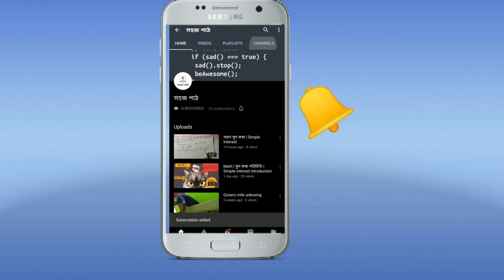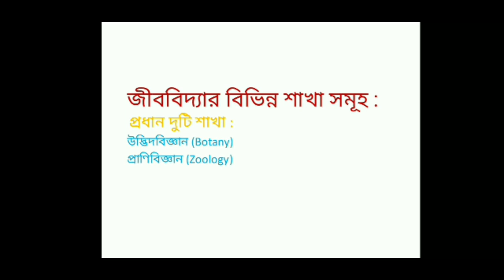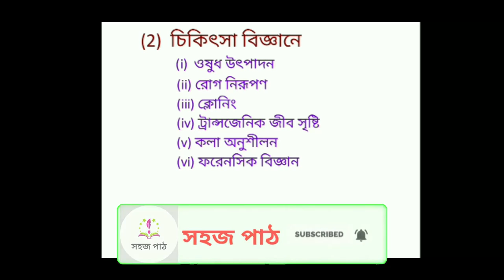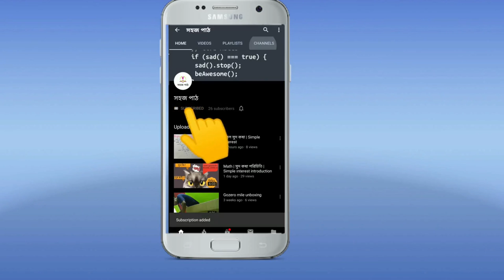Life and its Diversity | Part - 2 | Tutorial | in bengali | Class - 9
Life and its Diversity
jiban o tar baichitra
geography tutorial in bangla
life science tution in bangla
life science tutorial in bangla
life science tutorial in bengali

আমাদের ভিডিও সম্পর্কে কোনো প্রশ্ন, সংশয় বা মন্তব্য থাকলে আমাদের কমেন্টে জানান। আপনাদের প্রত্যেক প্রশ্নের উত্তর দেবার আমরা সম্পূর্ণ চেষ্টা করব।
 আপনারা আপনাদের প্রশ্ন আমাদের whatsapp গ্রুপের মাধ্যমেও করতে পারেন।
আমাদের whatsapp গ্রুপে সংযুক্ত হতে পারেন নিচের লিংকের মাধ্যমে।

rabindra sangeet
sud kasha
tagore song
Tutorial in bengali
bangla cinema
bangla gaan
bangla movie
bangla song
bangla tutorial
bengali cinema
bengali movie
bengali song .
in bengali
in bangla